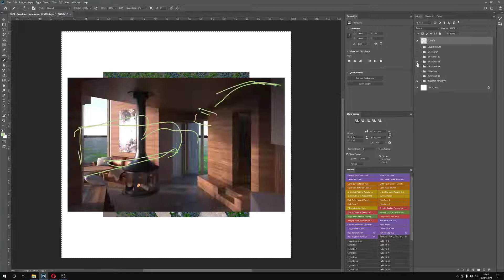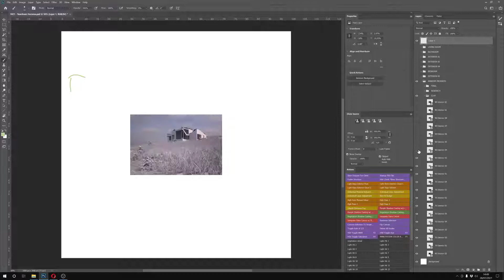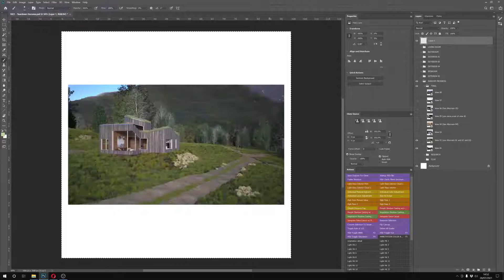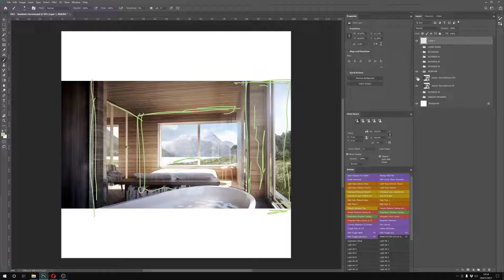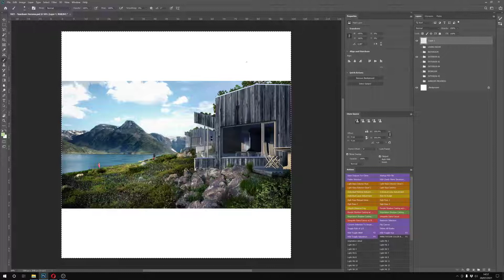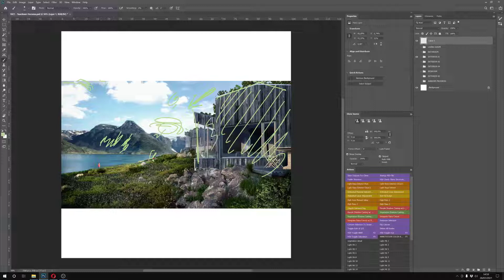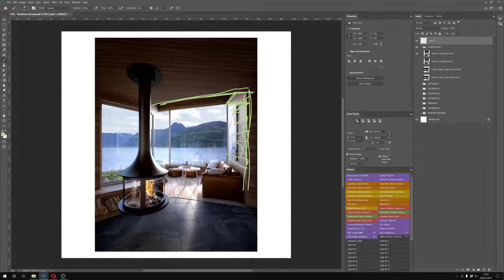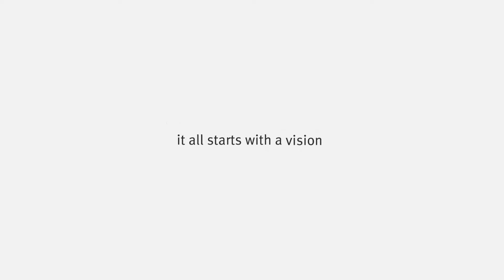Horoma Critiques Horoma #10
Here is the tenth installment of the new type of teardown I announced earlier this year, dealing with my own work.

This episode deals with an interesting cabin project in Norway. Behind the pretty awesome project lies a very messy project in terms of management and communication, so I will focus on this in this episode.

I hope you'll find the content interesting and learn some things throughout the video.

Cheers